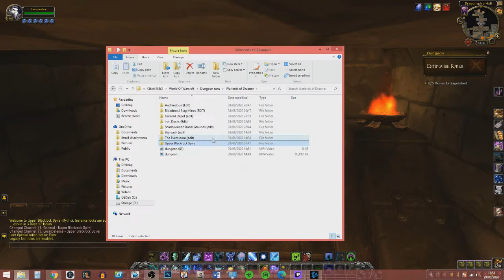Running Every Dungeon in World Of Warcraft For Gold - MYTHIC Upper Blackrock Spire!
This time we run another World Of Warcraft Dungeon! How Much Can We Make?? LETS FIND OUT! :D